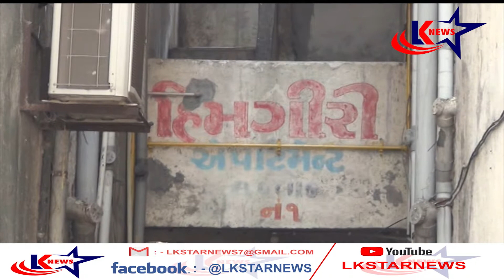સુરત : રાંદેર - ઘરફોડ ચોરી ll LK STAR NEWS ll